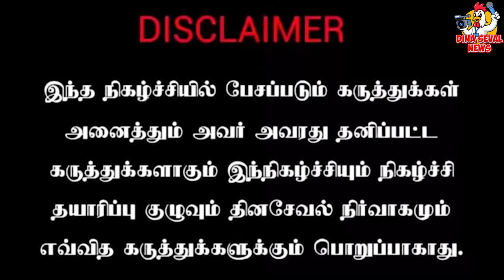மறைமுகமாக நடக்கும் தமிழ் இன அழிப்பு| வட மாநிலத்தில் மட்டும் ஏன் இது இல்லை.?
மறைமுகமாக நடக்கும் தமிழ் இன அழிப்பு | கருத்தடைக்கு பின்னால் இருக்கும் சூழ்ச்சி | வட மாநிலத்தில் மட்டும் ஏன் இது இல்லை.?